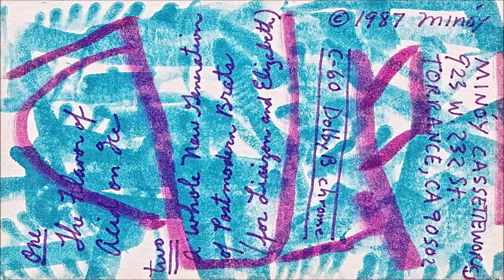Minóy "A Whole New Generation Of Post Modern Brats" (1987, Not On Label)